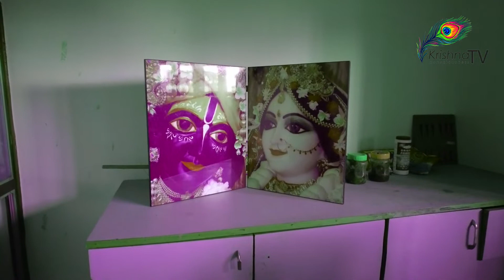ইস্কন মায়াপুরের মধ্যে ফ্ল্যাট গুলো কেমন || Flats in ISKCON Mayapur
Below are links to some more videos from our channel.
আমাদের চ্যানেল এর আরো কিছু ভিডিও এর লিংক নিচে দেয়া হলো !!